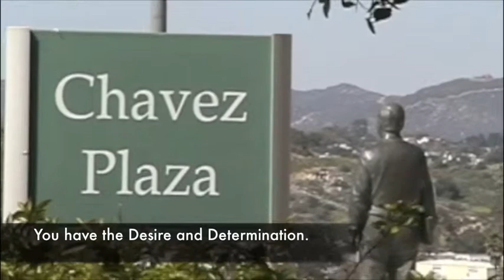CSUSM 422B Promotional Video :Huff copy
CSUSM promotional video made in 422b tech class